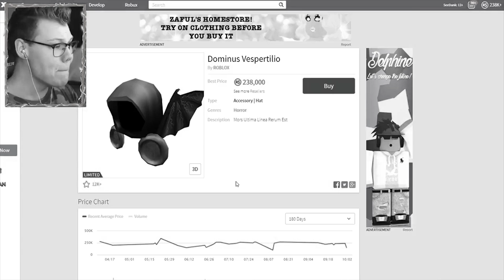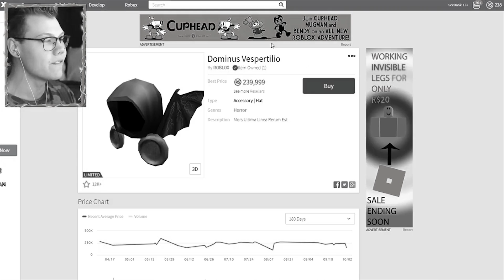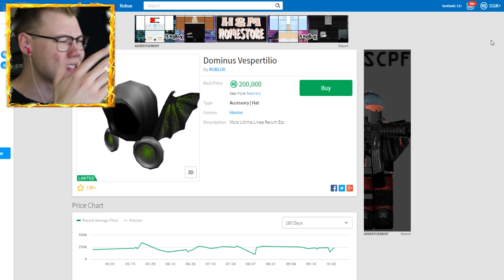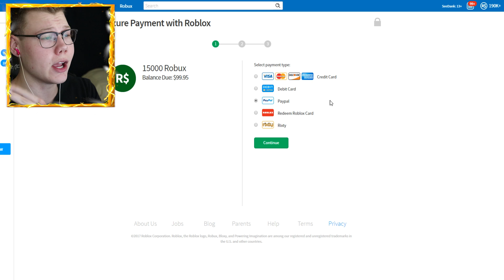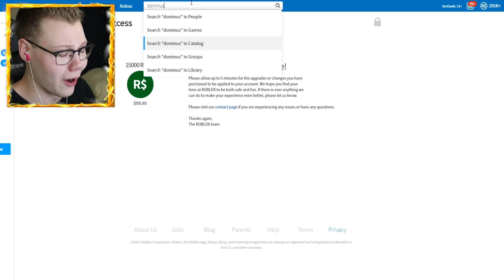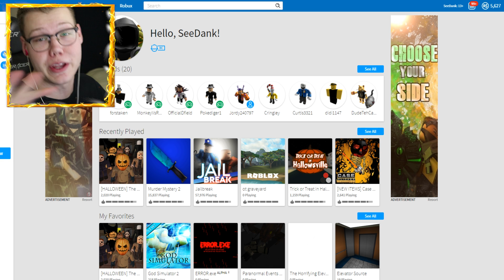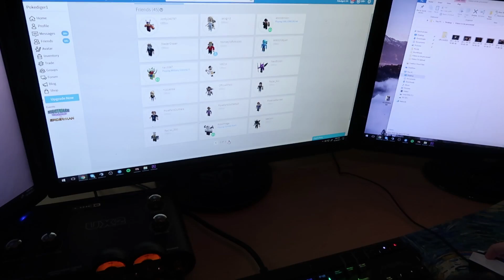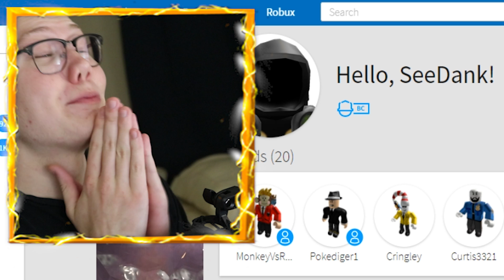BUYING MY DELETED DOMINUS BACK!! *$200K ROBUX* (Roblox)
We finally buy back our deleted dominus vespertilio or is it an infernus?! in Roblox + more funny moments!

Btw, my Roblox IGN is SeeDank!

Title ► BUYING MY DELETED DOMINUS BACK!! *$200K ROBUX* (Roblox) One of my favorite games to play on this channel is Roblox Murder Mystery 2 which is a roblox game that is intended for 13+ audience.